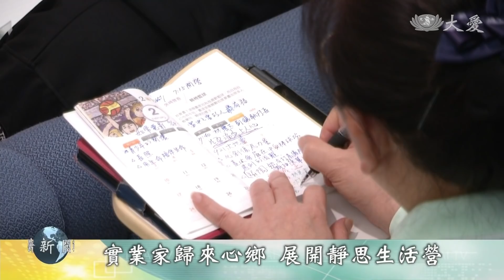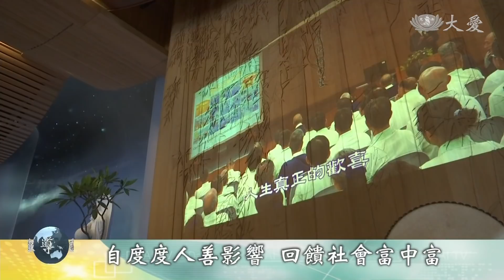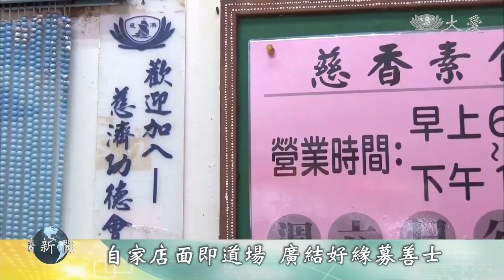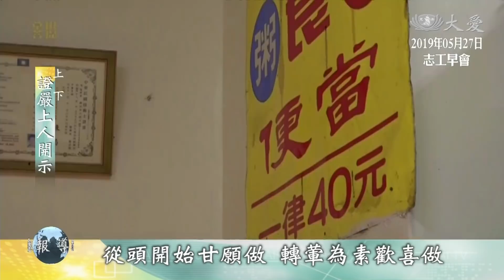【慈濟新聞深度報導】20190527 - 時時日日每刻感恩 感恩時間平安過去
時時日日每刻感恩 感恩時間平安過去

(00524882)